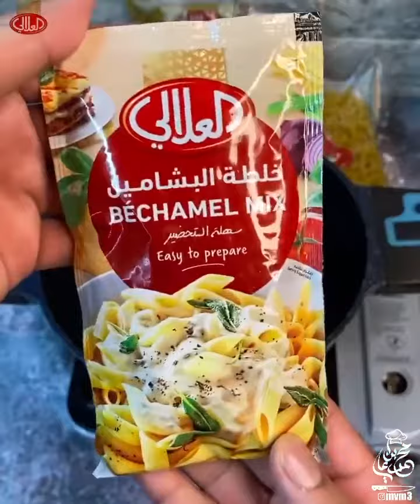ستيك بصوص خرافي+مكرونة بالباشميل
. اي درجة تفضل في طبخ الستيك ؟

. المكونات⚠️
لحم 🥩
ملح 🧂
فلفل اسود 🧂

. مكونات الصوص ⚠️
كزبرة 🌿
نعنان 🪴
ثوم 🧄
زيت زيتون 🫒
ليمون 🍋
خل 🍾
اوريجانو (زعتر بري)🌱
ملح 🧂
فلفل اسود 🧂

.معكرونة بالبشاميل بس بتونة 🐟👌🏻

.المكونات
معكرونة العلالي 🍝
تونة العلالي 🐟
خلطة البشاميل من العلالي◻️
معجون طماط العلالي🥫
بصل 🧅
طماط 🍅
ثوم🧄
فلفل رومي🫑
حليب 🥛

. الطريقة
1- نسلق المعكرونة
2- نحمس البصل والثوم
والطماط والتونة ونضيف البهارات
3- نضيف خلطة البشاميل كوبين حليب
ونحرك لحد مايثقل القوام
4- نصف المعكرونة والحمسه مع صوص البشاميل
وعلى الفرن لمدة نص ساعه وبالعافية